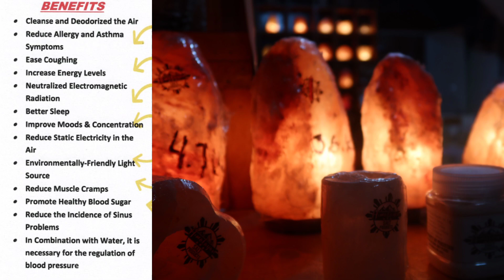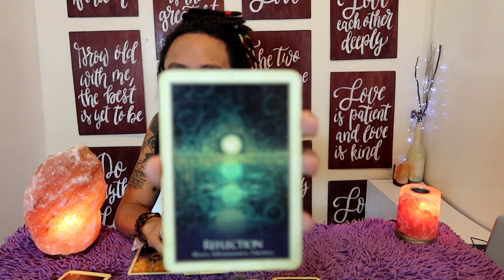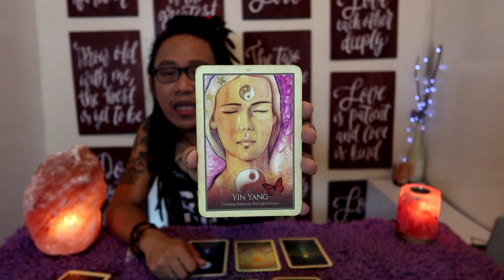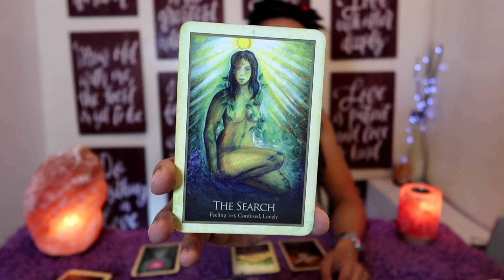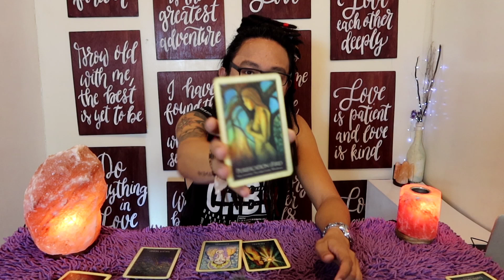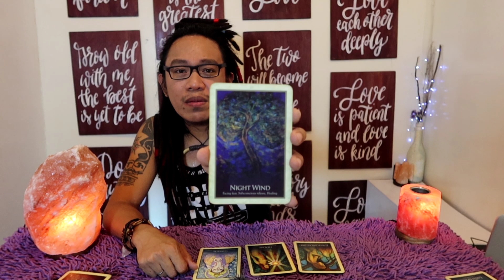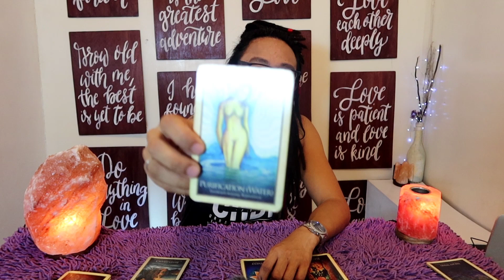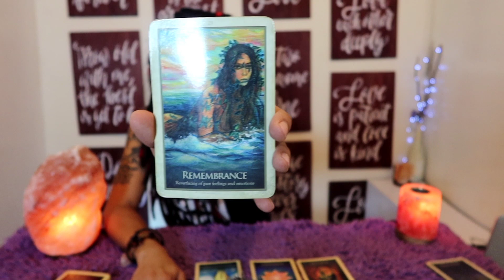Kamusta ang buhay pagibig mo ngayon? | Pick a card reading | Pinoy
Alamin natin ang kasalukuyang kalagayan ng iyong buhay pag ibig.

Laging tandaan na ito ay general reading at gabay lamang sa buhay. Maaring kang maka konekta o hindi.

Kung gusto mong mag pa private/personal reading please msge me through gmail or facebook.

TIME STAMP:

#1.     3:59
#2.     8:10
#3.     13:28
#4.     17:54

C.T. PRICE HIMALAYAN SALT
INTERNATIONAL TRADING
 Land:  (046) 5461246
 FB: Himalayan Salt Price is Right

Blk IA Lot 8 Camella Lessandra Molino I Bacoor City, Cavite PHILIPPINES